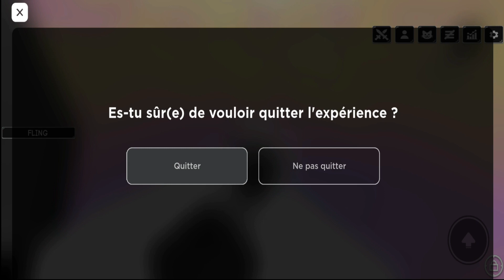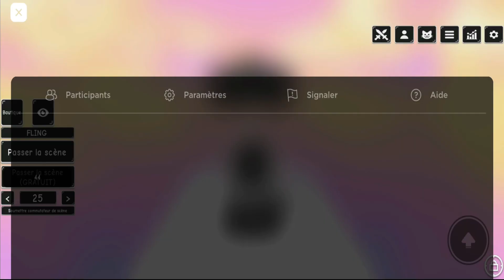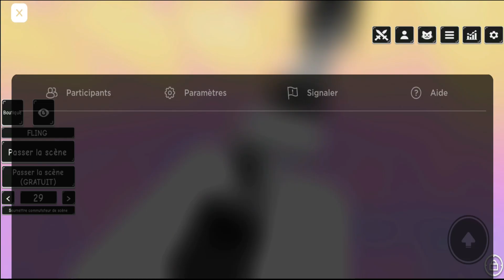L'obby qui te fait rager !